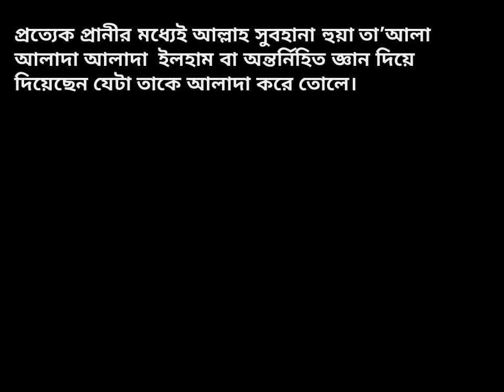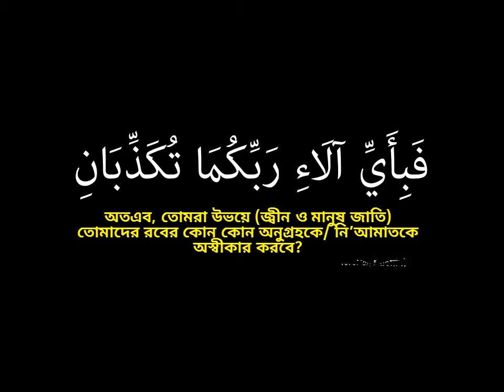Beauty of Bird Nest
প্রত্যেক প্রানীর মধ্যেই আল্লাহ সুবহানা হুয়া তা’আলা আলাদা আলাদা  ইলহাম বা অন্তর্নিহিত জ্ঞান দিয়ে দিয়েছেন যেটা তাকে আলাদা করে তোলে।

একটা পাখির কোন
ACADEMIC ARCHITECTURAL জ্ঞান নেই কিন্তু প্রকৃতির সবচেয়ে সুন্দর ও প্রায় নিখুততম একটা বাসা বানাতে তার সমস্যা হয় না।

আর এর মাধ্যমে দুইটা বিষয় প্রকাশ পায়ঃ
১. আল্লাহর হিকমাত ও জ্ঞানের অসীমতা
২. মানুষের জন্য নিদর্শন